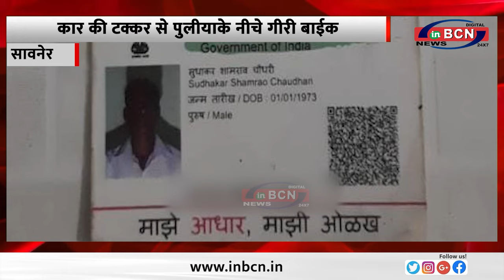शादी में जा रहे बाइक सवार बापबेटेकी मौत ... INBCN NEWS